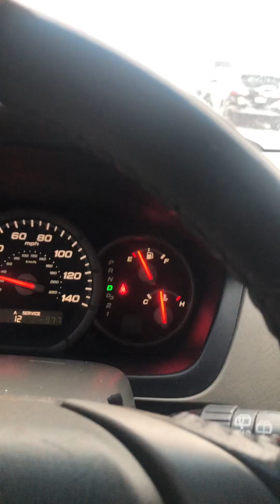My Buick project car battery Blew up 🤯